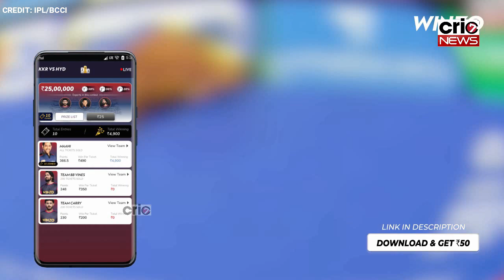RCB vs MI Highlights IPL 2022 | Bangalore vs Mumbai Highlights IPL 2022